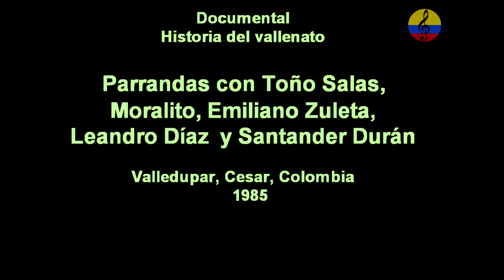Toño Salas, Moralito, Emiliano Zuleta, Leandro Díaz y Santander Durán, Valledupar, Cesar, 1985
El inicio del Festival de la Leyenda Vallenata se dio en Aracataca, pueblo del Magdalena, en el año de 1966. Dos años después se trasladó a Valledupar donde se llevó a cabo la primera edición oficial, en 1968, por iniciativa de Consuelo Araújo Noguera, ‘La cacica’; Alfonso López Michelsen y el maestro Rafael Escalona, con la intención que esta tradición musical no desapareciera con el pasar del tiempo y las generaciones. De esta manera se creó un espacio para reunir toda la magia de la tierra vallenata que nutre cada una de las melodías de este género. Es así como desde hace más de 50 años esta celebración pone a bailar y suspirar con sus encantos a propios y visitantes, coronando anualmente a un rey de la leyenda vallenata. Esta fiesta, en honor a uno de los géneros más representativos de Colombia, se convirtió en un acto de reivindicación y de celebración del departamento de Cesar para ser la fuente de inspiración y homenaje para esos grandes juglares y precursores que pretenden exaltar el folclor y los aires que conforman el vallenato: paseo, merengue, son y puya. Además, de la piqueria, la parranda, la poesía campesina, cuentos, leyendas, mitos, tradición oral, expresiones literarias, socioculturales y artísticas asociadas al vallenato.